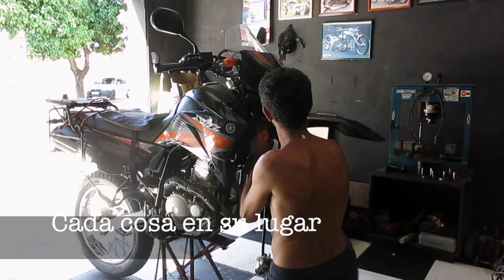Día 67 Mimos a la morocha